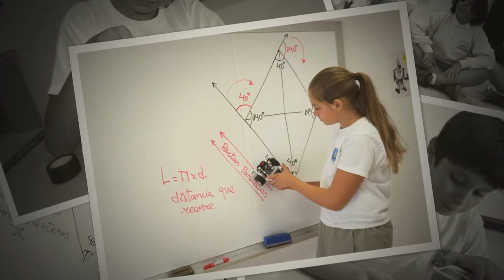Bienvenido a la clase de Robot-máticas - CEIP Millares Carlo